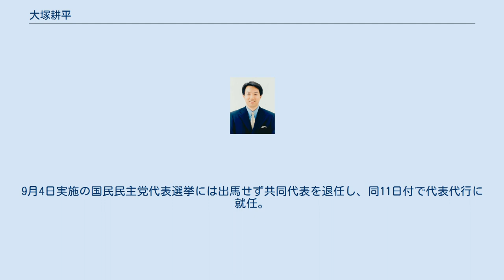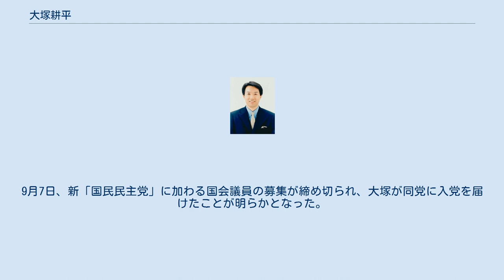大塚耕平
国民民主党の国会議員_(日本_2020)
大塚 耕平（おおつか こうへい、1959年10月5日 - ）は、日本の政治家、経済学者。
国民民主党所属の参議院議員（4期）、国民民主党代表代行。
早稲田大学客員教授、藤田医科大学客員教授。
 内閣府副大臣（鳩山由紀夫内閣・菅直人内閣）、厚生労働副大臣（菅直人第2次改造内閣）、参議院参議院北朝鮮による拉致問題等に関する特別委員長、参議院国家基本政策委員長、民主党政策調査会長代理、民主党参議院政審会長、民進党参議院政策審議会長、民進党代表（第4代）、旧国民民主党共同代表、同党代表代行・参議院議員会長等を歴任した。
 名古屋市生まれ（父親は一宮市木曽川町出身、母親は新潟県燕市又新出身）。
名古屋市立田代小学校、名古屋市立城山中学校を経て、愛知県立旭丘高等学校に進学。
高校時代はバレーボール部のキャプテンを務めた。
卒業後、1年間の浪人を経て早稲田大学政治経済学部経済学科に入学。
 1983年3月、早稲田大学卒業。
同年4月、日本銀行入行。
日本銀行では、窓口指導・市場調節・金融機関指導を行っていた旧営業局（その後、金融市場局、金融機構局、決済機構局に改組）に長く在籍した。
 在職中の2000年に早大大学院社会科学研究科博士課程を修了し博士号を取得した（マクロ経済学・公共政策論などを専門としている）。
同年11月、知人を通じて、翌年の参議院議員選挙の候補者を探していた民主党愛知県連から勧誘を受ける。
決断する前に勧誘を受けたことが新聞に載ってしまい、同年暮れに日本銀行を退職することとなる。
大塚が選ばれたことについては、保守新党代表の熊谷弘が後ろで糸を引いていたとも言われている。
最後の役職は政策委員会室調査役であった。
 2001年7月29日、第19回参議院議員通常選挙に愛知県選挙区から民主党公認で出馬し、初当選。
2007年、再選。
 2009年9月16日、鳩山由紀夫内閣にて内閣府副大臣に就任。
 2011年1月18日、菅直人第2次改造内閣における内閣改造人事で厚生労働副大臣に就任。
 2013年3月17日、中根康浩衆議院議員が前年の衆院選惨敗の責任をとって、民主党県連代表を辞任。
同日、その後任として県連代表に就任。
同年7月の参院選で3選。
 2016年10月18日、民進党次の内閣で財務・金融担当大臣に就任。
 2017年10月31日、第4代民進党代表に就任。
 2018年5月7日、国民民主党共同代表に就任。
9月4日実施の国民民主党代表選挙には出馬せず共同代表を退任し、同11日付で代表代行に就任。
 2019年7月21日の参院選で4選。
 2020年9月3日、愛知県庁で記者会見し、立憲民主党と国民民主党が解党して設立する合流新党（新「立憲民主党」）に参加しないと表明した。
この時点では玉木雄一郎らの「分党」側に加わるかどうかは明言せず、「今後さまざまな話を聞いて対応を決める」と述べるにとどめた。
9月7日、新「国民民主党」に加わる国会議員の募集が締め切られ、大塚が同党に入党を届けたことが明らかとなった。
9月15日に新「国民民主党」の設立大会が開かれ、代表代行に就任した。